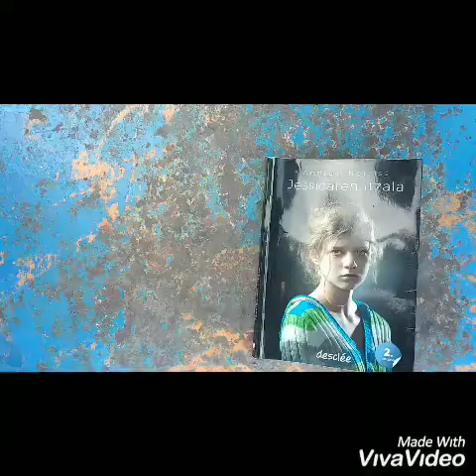JESSICAREN ITZALA Booktrailer - Jakintza - GRABATZEN,GRABATZEN KAIXOJESSICA